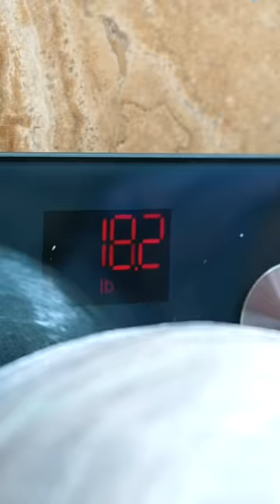World Record 30 Pointer Trickshot 😤🏀